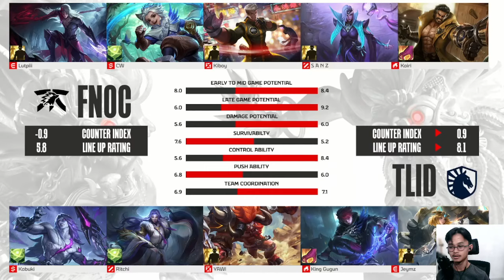MATCH PEMBUKA, KIBOY MAEN CHOU DEPAN YAWI! GAME 1 FNATIC ONIC VS TLID MPL ID SEASON 14